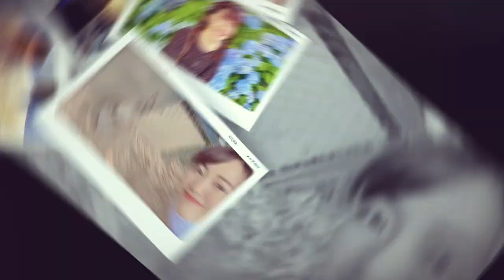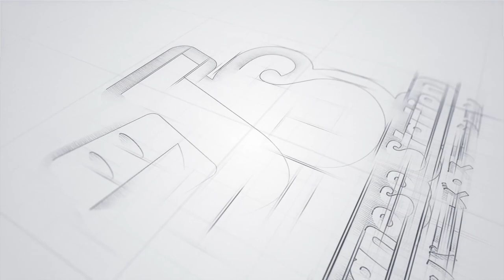RAFFI AHMAD KALO JALAN-JALAN KESINI! KAYAK GIMANA SIH WISATA DI DISNEY SEA!? | SukaSukaAyuka Ep.5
RAFFI AHMAD AMA BAIM WONG KALO JALAN-JALAN KESINI!!

Balik lagi sama JS Navi Ayuka!!
Kali ini Ayuka bakal ngenalin salah satu destinasi wisata yang top banget di Jepang,
sampe Baim Wong sama Raffi Ahmad aja pernah kesini!

SukaSukaAyuka Ep.5

Kayak gimana sih keseruannya?

Tonton videonya ampe abis ya!

Supported by: ARK